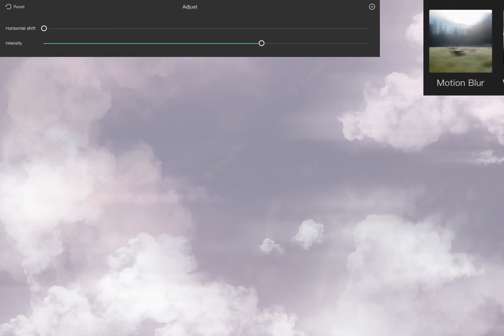CapCut effects I recommend || —N o t R e v a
BTW : THIS IS NOT MY VOICE!